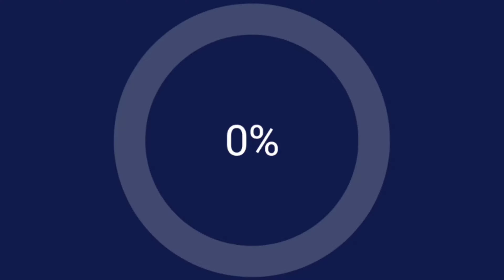Xov xwm kub heev ib niam tub sij ntaus tus leej niam xab lauv lawm